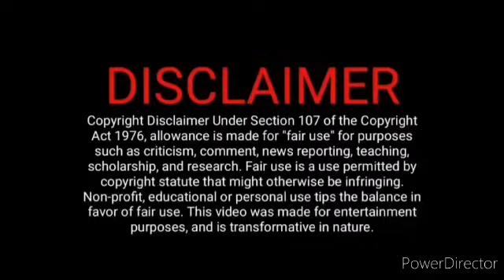சுஜாதா சொன்ன செய்தி